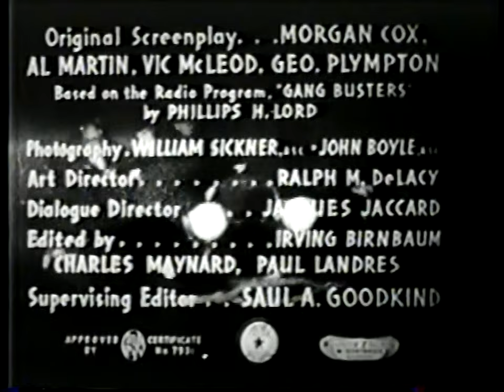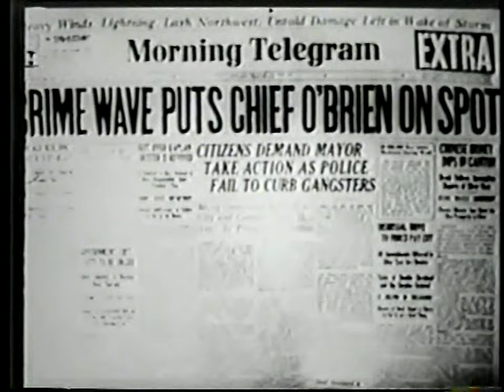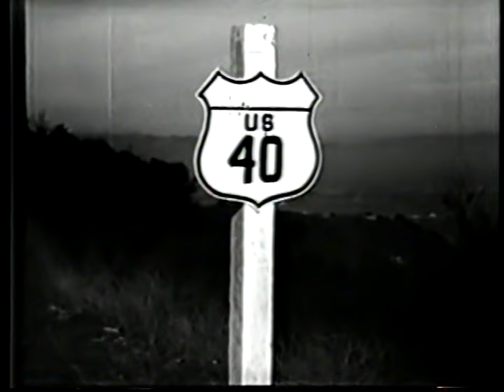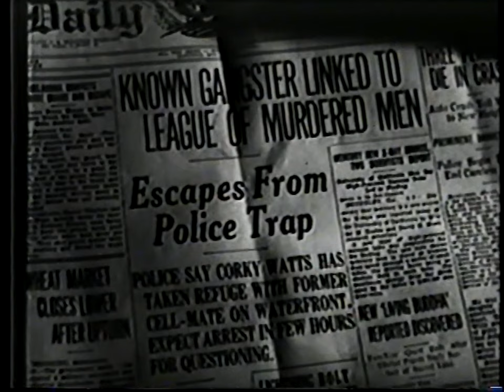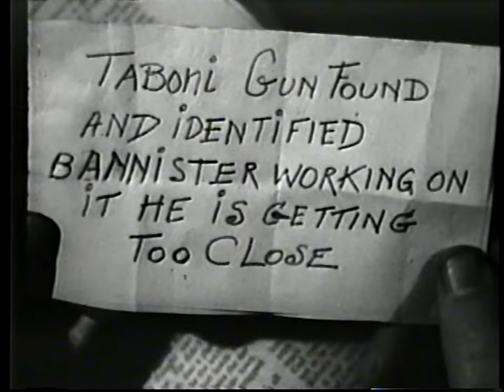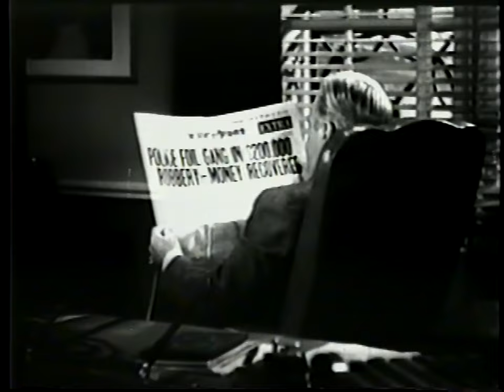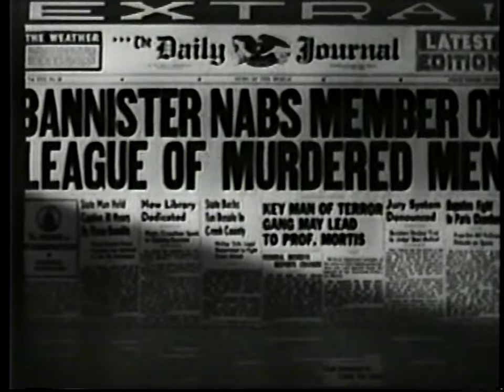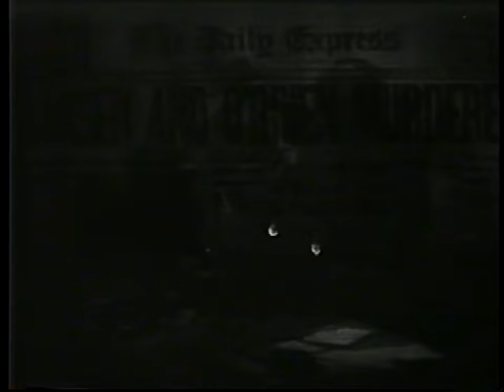Gang Busters (1942 Universal movie Serial)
Gang Busters is a 1942 Universal movie serial based on the radio series Gang Busters.
Plot
The city is terrorized by a crime wave masterminded by the elusive, soft-spoken Professor Mortis (Ralph Morgan) from his base in a forgotten cavern beneath the rails of the city's subway line. He declares over the radio that The League of Murdered Men will exact revenge upon the city officials. Mortis's gang members were officially pronounced dead in prison but revived by medical genius Mortis, who recruited them to do his bidding.

Police detective Bill Bannister (Kent Taylor) is visited by his brother, a reformed criminal who will inform on Mortis. Mortis's men kill the informant before he talks, and detective Bannister vows to get Mortis. Bannister, together with his partner Tim Nolan (Robert Armstrong), and police chief Martin O'Brien (Joseph Crehan) use the latest police methods to track down Mortis. Following the story are newspaper reporter Vicki Logan (Irene Hervey) and her photographer Happy Haskins (Richard Davies).

Cast
Starring:
Kent Taylor as Det. Lt. Bill Bannister
Irene Hervey as Vicki Logan, reporter
Ralph Morgan as Professor Mortis
Robert Armstrong as Det. Tim Nolan

Featuring:
Richard Davies as Happy Haskins, news photographer
Joseph Crehan as Police Chief Martin O'Brien
George Watts as Mayor Hansen
Ralf Harolde as Chief Henchman Halliger
William Haade as Henchman Mike Taboni
John Gallaudet as Henchman Wilkerson
George J. Lewis as Henchman Mason
Victor Zimmerman as Henchman Bernard
Johnnie Berkes as Newsboy–Henchman Grubb
Edward Emerson as "Frenchy" Ludoc

With:
Pat O'Malley as the Police Scientist
Beatrice Roberts as the Chief's Secretary
Riley Hill as Jim Bannister (Ch. 1)
Grace Cunard as landlady (Ch. 1)
Eddie Dean as Blair, ballistics expert (Chs. 1, 6)
Eddie Foster as Henchman Jerry Rogan (Chs. 3–4)
Stanley Price as Henchman Corky Watts (Chs. 4–5)
Ethan Laidlaw as Ludoc's bartender (Chs. 5, 7–8)
Mickey Simpson as Bruiser, Ludoc's bouncer (Ch. 7)
Karl Hackett as Henry, crooked watchman (Chs. 7–8)
Phil Warren as Henchman McKay (Chs. 8–9)
Jack Mulhall as Chemist Richards (Chs. 9, 11)
Jerry Jerome as Henchman Soupy Collins (Chs. 10–11)
Paul McVey as Attorney J.B. "Harry" Malloy (Ch. 12)
Dick Hogan as announcer during opening titles

Production
Gang Busters is one of Universal's most elaborate serials, with many chase and thrill scenes expertly staged in outdoor locations. The directors were Ray Taylor, veteran director responsible for many hit serials, and Noel M. Smith, former silent-screen director who specialized in fast action (Smith directed many of Larry Semon's stunt-filled comedies of the 1920s). Some of the footage in Gang Busters was so good that Universal often reused it in its later cliffhangers.

Universal had been making adventure serials since the 1910s and achieved major success with its Flash Gordon serials of the late 1930s. By the early 1940s serials were usually shown to juvenile audiences at weekend matinees. Universal intended Gang Busters for adult audiences and possible weeknight showings and staged the action as a straight crime drama. The studio introduced a new "Streamlined Serials" format to distinguish it from its previous chapter plays. Instead of beginning each chapter with a printed synopsis of the storyline, the new format had the action in each chapter starting immediately. The story characters were shown discussing the latest developments and recapping the story themselves.

As a publicity gimmick, Universal hired its "serial queen" of the 1910s, former action star Grace Cunard, to work in Gang Busters. She appears only in the first chapter, as the landlady of a boarding house, but she received prominent billing in the promotional posters and advertising.

Critical reception
Gang Busters was very successful in its original release, and was re-released in 1949 by Film Classics, Inc.

Authors Jim Harmon and Donald F. Glut described Gang Busters as a "well made and interesting serial.", and William C. Cline considered the serial one of Universal's best and that Professor Mortis is one of the best characters ever created for a serial.

Chapter titles
The League of Murdered Men
The Death Plunge
Murder Blockade
Hangman's Noose
Man Undercover
Under Crumbling Walls
The Water Trap
Murder by Proxy
Gang Bait
Mob Vengeance
Wanted at Headquarters
The Long Chance